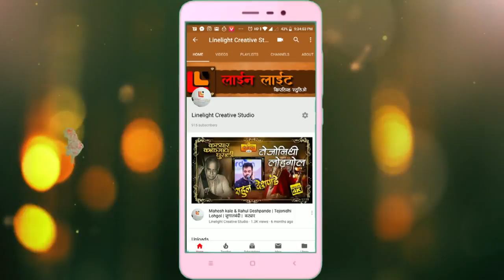ll नवसाचा राजा ll श्री बाल कन्हैय्या गणेश मंडळ धावणी मोहल्ला संभाजीनगर .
संस्थापक  अध्यक्ष - धिरज भैय्या  सिद्ध

विसर्जन मिरवणूक २०१८